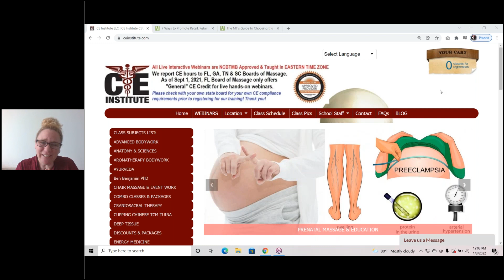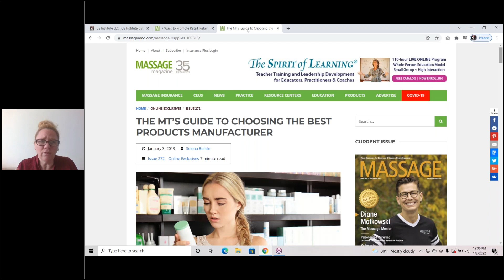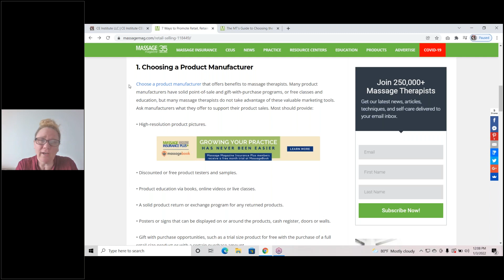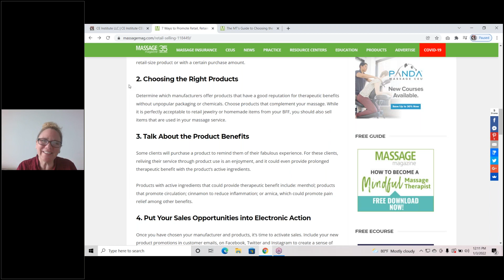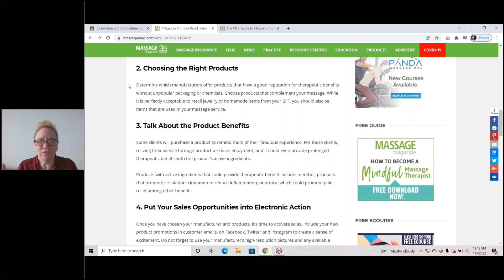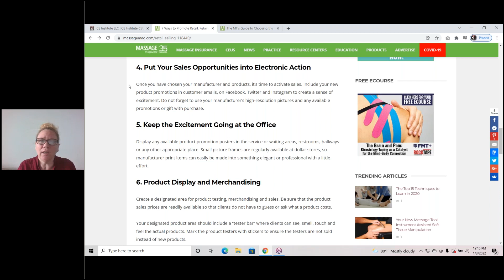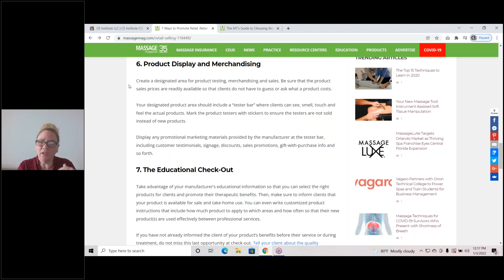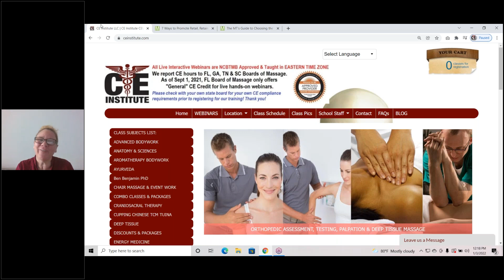How to Increase your Income with Product Retailing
Retailng products can help increase your income while gaining new clients and experiences. In this 16-minute video, we'll review 7 ways in how you can start a retail practice, boost income and retain clients with retail sales.

To view the Massage Magazine article that was written by Selena Belisle at CE Institute LLC that covers what is reviewed in this video in greater detail, please